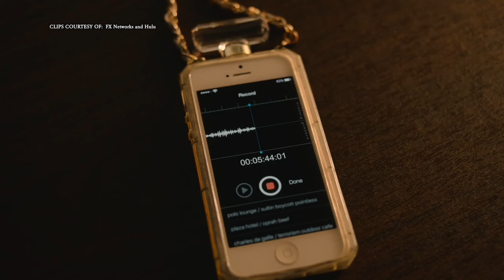Ed O'Neill and Cleopatra Coleman Discuss New Hulu Show 'CLIPPED' | CW39 Spotlight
This week on CW39 Spotlight, host Brad Gilmore brings you an exclusive interview with Ed O'Neill and Cleopatra Coleman, the stars of Hulu's newest show, 'CLIPPED.' Premiering on June 4th, 'CLIPPED' promises to be a fresh and engaging comedy-drama that viewers won't want to miss.